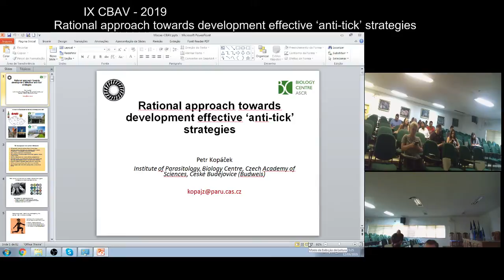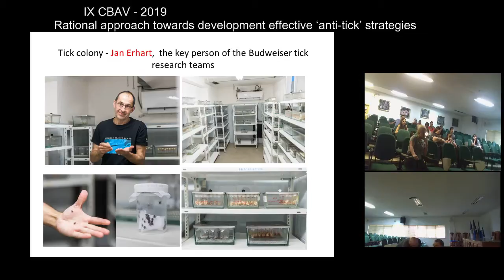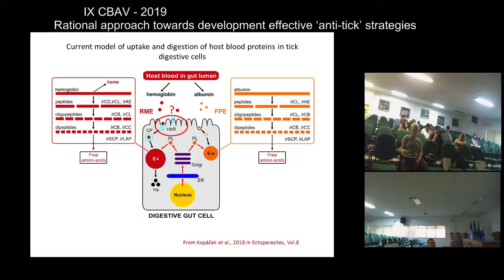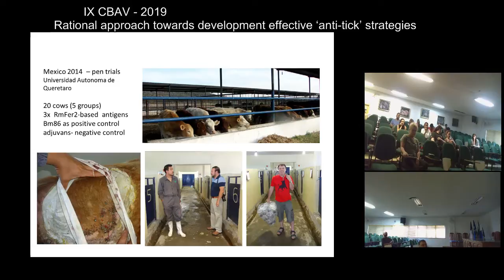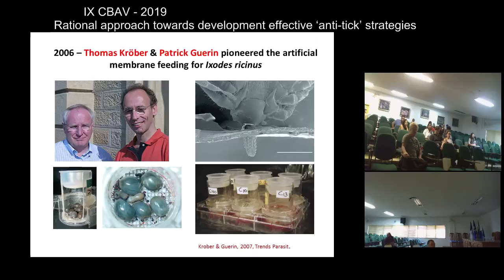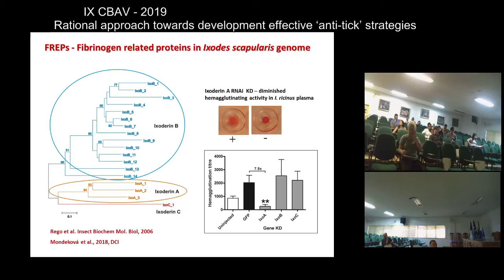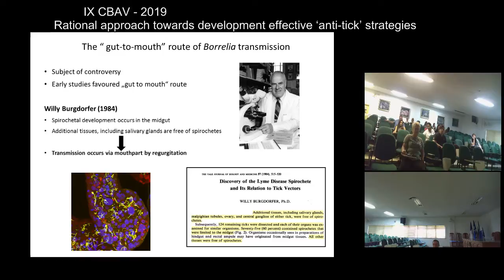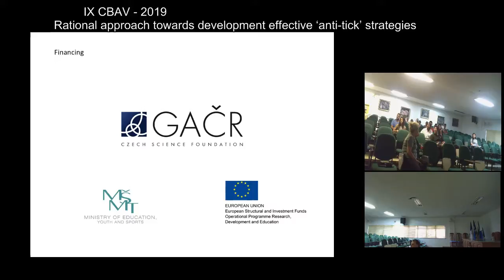Rational approach towads development effective 'anti-tick' strategies.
Dr. Petr Kopáček
Biology Centre, Czech Academy of Sciences